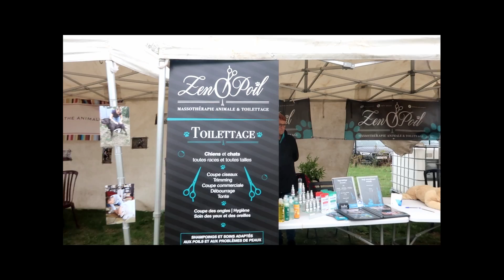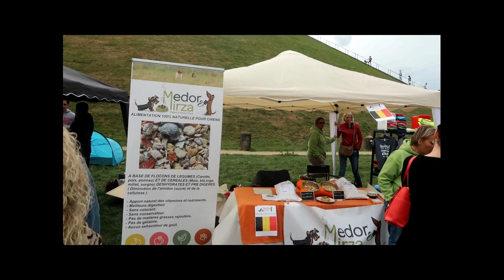Dog Day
Jonas Blue - Rise (Instrumental)